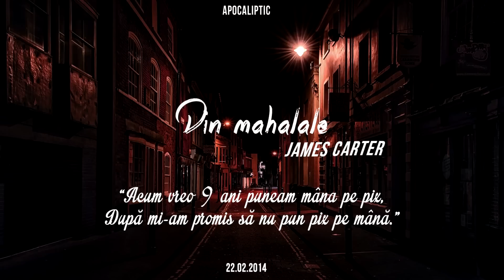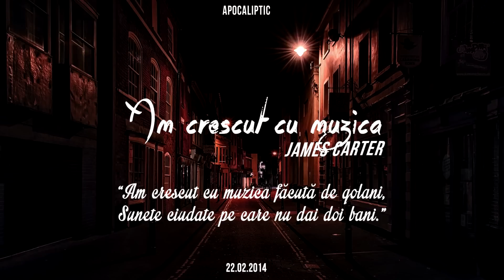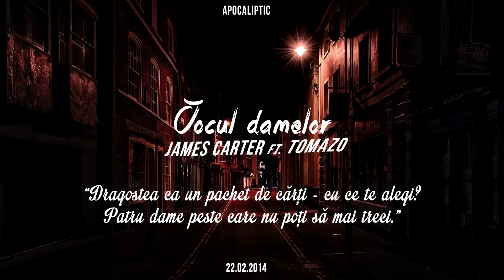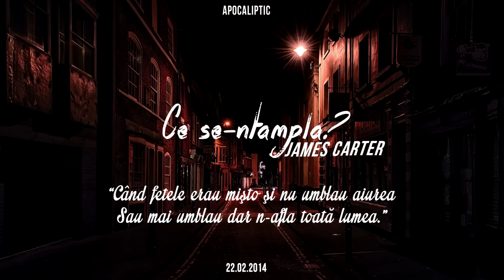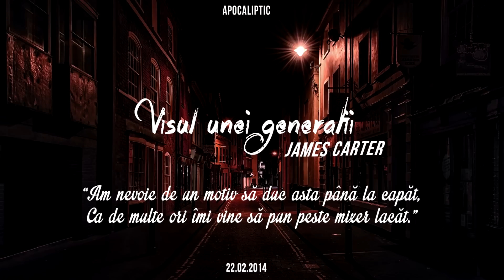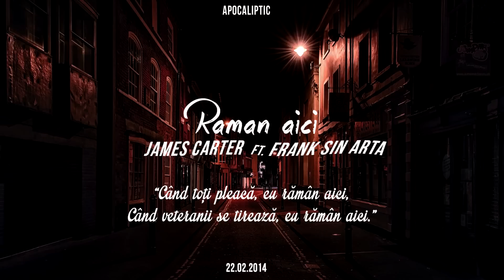James Carter - Regele Tiganilor (FULL ALBUM)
"Regele Tiganilor" este al doilea album semnat James Carter. Materialul contine 12 track-uri si ii are ca invitati pe Tomazo, Ripitoff si Frank Sin Arta, membri Apocaliptic.

James Carter - Regele Tiganilor (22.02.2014)

1. Caravana (Intro) 00:00
2. Din mahalale (Jean Bart II) 00:50
3. Am crescut cu muzica 03:41
4. Cuibul viselor 06:31
5. Jocul damelor ft. Tomazo 09:05
6. Octombrie ninge 11:28
7. Mi-a spus... 13:14
8. Viata mea ft. Ripitoff 14:25
9. Ce se-ntampla? 17:42
10. Visul unei generatii 20:39
11. Raman aici ft Frank Sin Arta 23:41
12. Regele tiganilor (Outro) 26:56

01. Caravana (Intro)
Instrumental: Dj Gaidoo
Mix&Master: James Carter

02. Din mahalale (Jean Bart II)
Text&Voce: James Carter
Instrumental: SBX
Mix&Master: James Carter

03. Am crescut cu muzica
Text&Voce: James Carter
Instrumental: Jace
Mix&Master: James Carter

04. Cuibul Viselor
Text&Voce: James Carter
Instrumental: Jace
Mix&Master: James Carter

05. Jocul damelor
Text&Voce: James Carter / Tomazo
Instrumental: Kalli One
Mix&Master: James Carter

06. Octombrie ninge
Text&Voce: James Carter
Instrumental: Hoodie
Mix&Master: James Carter

07. Mi-a spus...
Instrumental: James Carter
Extras din "Vinul mortii mele" de Incze Klara

08. Viata mea
Text&Voce: James Carter / Ripitoff
Mix&Master: James Carter

09. Ce se-ntampla?
Text&Voce: James Carter
Instrumental: Troy J
Mix&Master: James Carter

10. Visul unei generatii
Text&Voce: James Carter
Instrumental: Santi
Mix&Master: James Carter

11. Raman aici
Text&Voce: James Carter / Frank Sin Arta
Instrumental: hala-X
Mix&Master: James Carter

12. Regele Tiganilor (Outro)
Instrumental: James Carter
Mix&Master: James Carter

Apocaliptic Studio
2014